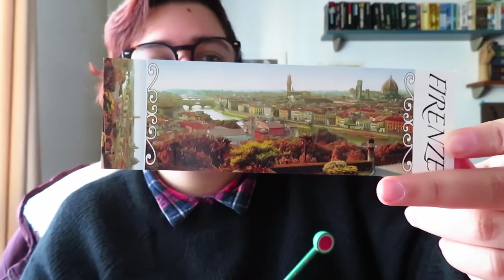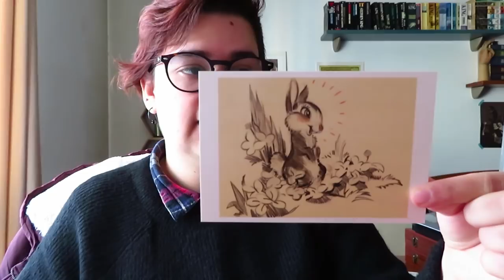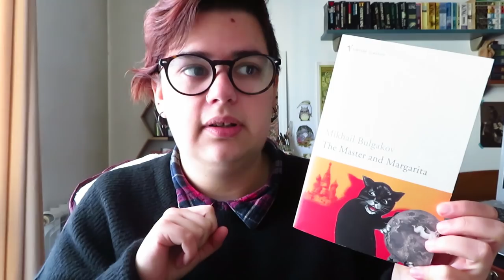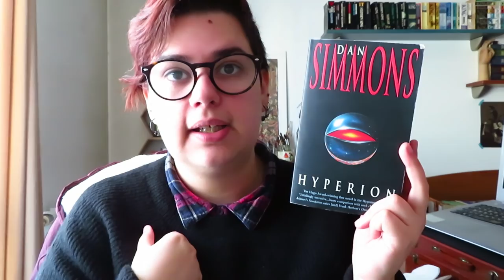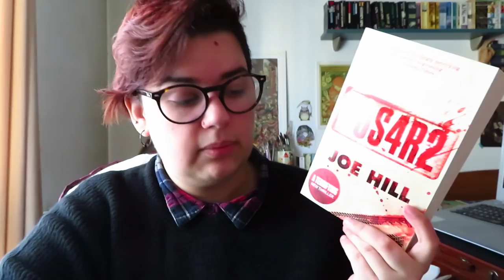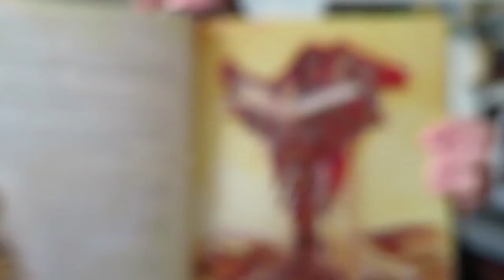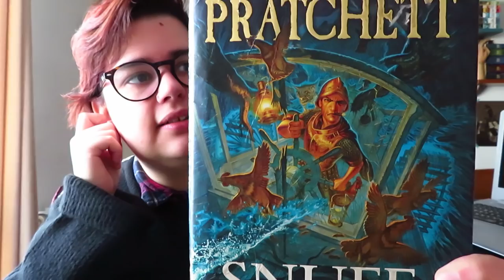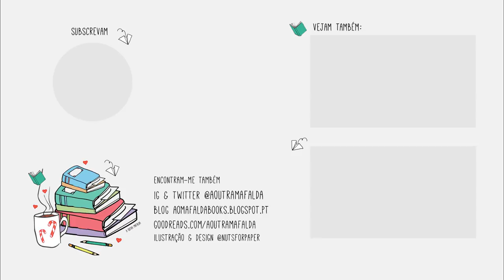Book Haul Janeiro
📚 Book Haul de Janeiro... mas com livros ainda de Dezembro!!
Algumas prendinhas de Natal e outros livros que adicionei às estantes.